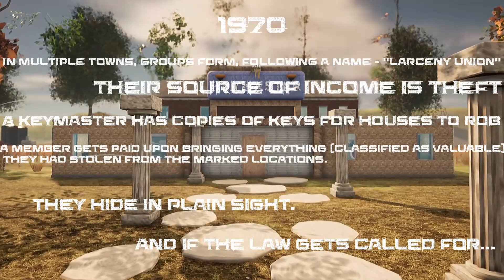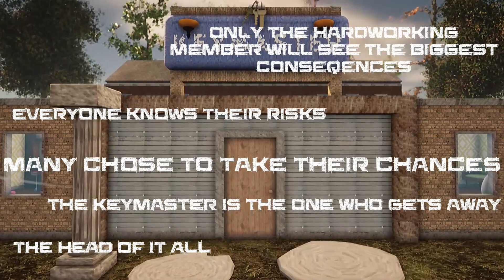Larceny Union | ANNOUNCEMENT TRAILER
About the game:
1970
In the year of noticiable evolution of crimes, criminals find new schemes against the law, new groups and illegal businesses form and it's getting hard to bring order back for citizens.

A theft group appears, it's named "Larceny Union".
You'll be playing a character by the name of Wyatt. You are a part of the group. You have a relatively good reputation and skill at your work and have a few useful tools at hand.

Dive into a unique, stealth driven gameplay with multiple level variations, puzzles. Immerse yourself into a role of a thief, don't get caught, there's a risk of getting arrested from any wrong action.

Get introduced to 70s and explore the unique setting.

The game is replayable and challenging. Use anything that can help you, from objects that can be used for breaking windows and creating shortcuts, to special tools and clues around.